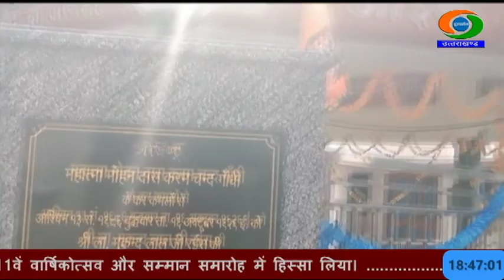देहरादून के तिलक रोड स्थित स्वामी श्रद्धानंद बाल वनिता आश्रम को 100 साल पूरे हो गए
देहरादून के तिलक रोड स्थित, स्वामी श्रद्धानंद बाल वनिता आश्रम को 100 साल पूरे हो गए हैं। निराश्रित बच्चों के लिए उन्नीस  सौ चौबीस में  इस वनिताश्रम की स्थापना की गई थी। तिलक रोड में मौजूदा स्थान पर 16 अक्तूबर उन्नीस सौ उनत्तीस को राष्ट्रपिता महात्मा गांधी ने, बाल वनिता आश्रम के भवन की आधारशिला रखी थी।